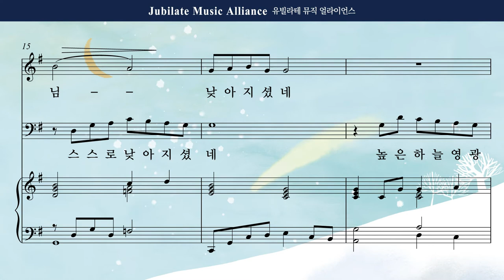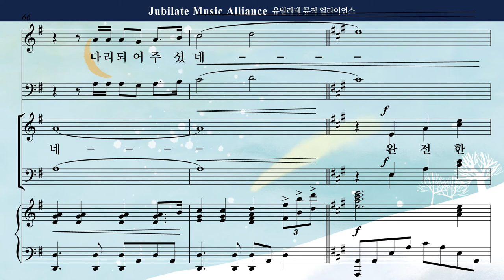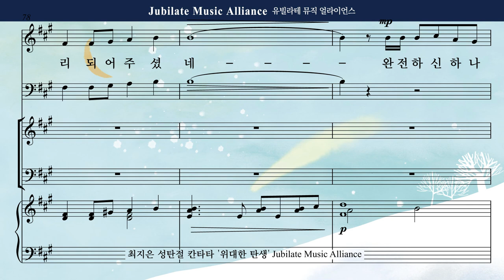[성탄절 칸타타] 최지은 '위대한 탄생' 06. 완전하신 사랑 Female Solo